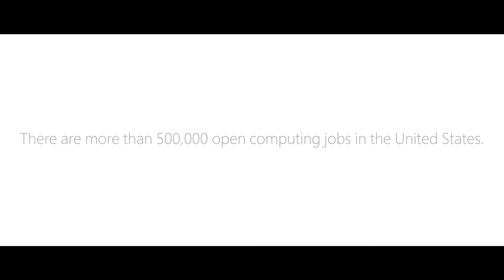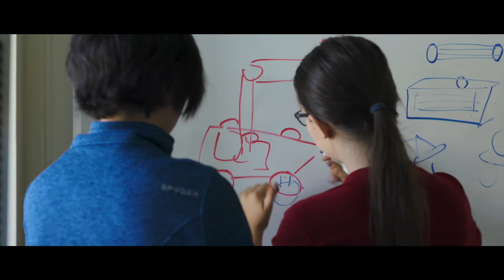How one school is ensuring equitable access to future-ready skills in Silicon Valley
Many young people in the US don't have the opportunity to try computer science, even in Silicon Valley. Teachers, volunteers and administrators worked together at this San Jose high school to increase access to technology and the tools students need to enter high-paying jobs, thanks in part to the computer science education program, Microsoft Philanthropies TEALS.  Use our professional development guide to enable teachers at your school to teach computer science